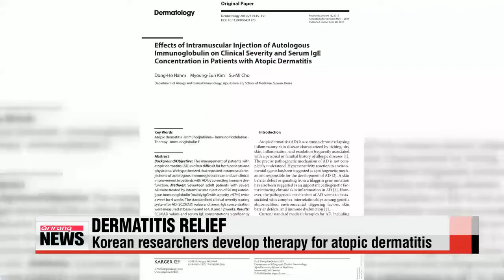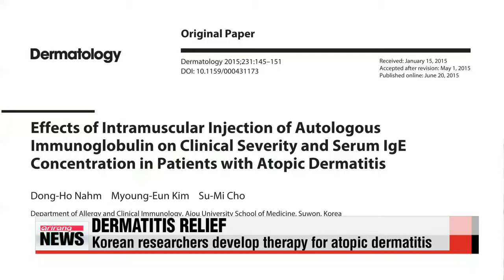Korean researchers develop therapy for atopic dermatitis 국내 연구진... 혈액으로 난치성 아토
There′s a common skin disease known as atopic dermatitis... that makes your skin very dry and itchy all the time... and often leads to infections.
Fortunately， a Korean research team has developed an effective solution for this very unpleasant problem.
Won Ji－hyun reports.
Atopic dermatitis， or AD， is one of the most common chronic skin diseases out there... for both children and adults.
People who have it... may have a history of allergic diseases... and they get dry， itchy skin that′s also often red and swollen.
It can be extremely unpleasant，... so much so for one patient that he hasn′t been able to sleep comfortably for 16 years.
″Not being able to sleep is the most painful part. There′s also pus that oozes out of the rash on my skin. And it sticks to my clothes after I get dressed， which is very inconvenient.″
But relief is on the way.
Korean researchers have found a way to treat AD using a patient′s own blood... through what′s called autologous immunoglobulin therapy.
The team... led by Dr. Nahm Dong－ho of Ajou University Hospital... conducted a clinical trial on patients with severe cases of AD.
The team gave the patients repeated intramuscular injections of a purified solution of their own plasma.
In just eight weeks， the protein concentration in the plasma had stimulated the patients′ immune systems， resulting in a clinical improvement of more than 30 percent.
″Immunoglobulin treatments are common in the scientific world. But the key part of our research is how we purify the plasma. We prepare the immunoglobulin solution in a completely sterile environment.″
The treatment has attracted attention for its efficacy， and scientists say there are almost no side effects， as the method uses the patients′ own blood.